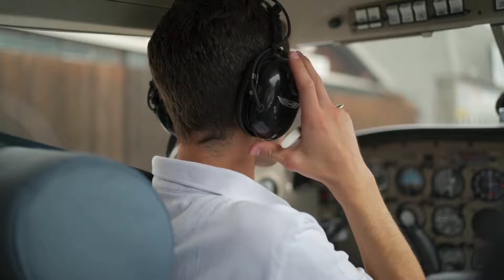अब भारत मे चलेगी जल्द ही उडनेवाली टॅक्सी..जानीये कितने मे होगी राईड..इंडियाने आखीर करही दिखाया.